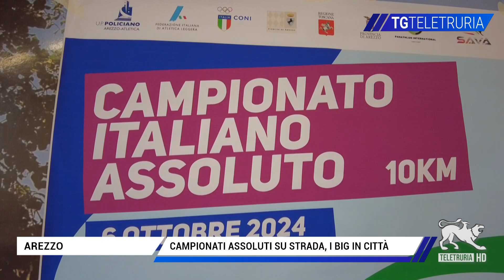Campionati assoluti su strada ad Arezzo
E' l'evento podistico più importante dell’anno per quanto riguarda Arezzo. Sono i campionati italiani assoluti maschile  e femminile della km 10 su strada. Si svolgeranno domenica prossima, 6 ottobre, con partenza alle 15.  La competizione vede già oltre 500 atleti iscritti .